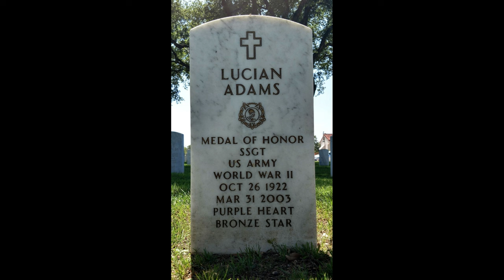Medal of Honor recipient and Certified Badass: Lucian Adams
Today we're talking about SSG Lucian Adams, Whose Selfless Actions and dedication to duty earned him the Medal of Honor.  Below are Other Medals and Awards Lucian Adams Earned during his Service in WW2.
Combat Infantryman Badge
Medal of Honor
Bronze Star Medal
Purple Heart Army Good Conduct Medal
American Campaign Medal
European-African-Middle Eastern Campaign Medal
World War II Victory Medal
2 Overseas Service Bars
1 Service stripe